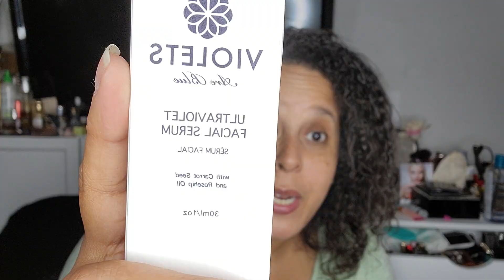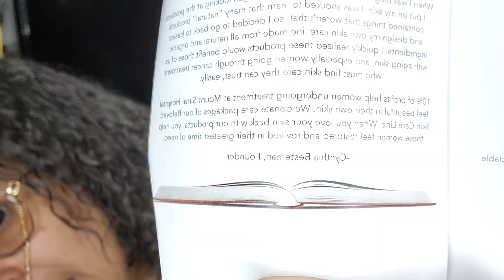Violets are blue facial serum oil all natural ingrediants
If you would like to send me anything to review, please send it to the following address:

Broke in the city
Living a 200k lifestyle on a 40k budget
By : Mayra Perdomo

The other YouTube channel I’m working on  @biginstyle
Someone has biginstyle I had to add THE in front of the phrase

My ebay store